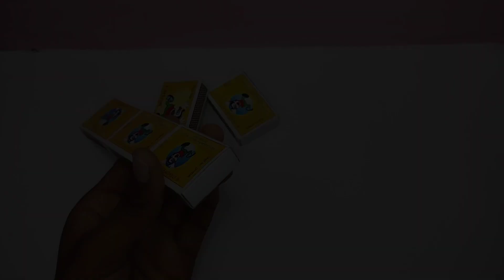How to make RC car|| what machisbox se RC car kaise banaen new caraf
million gears, matchbox train, how to make matchbox train, how to make a toy train at home, toy train, kids trains, how to make, matchbox car, matchbox h